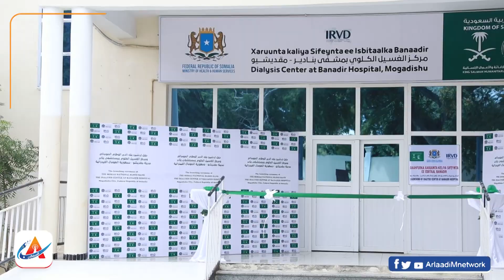Wasiirka caafimadka XFS iyo madax kasocotay Sucuudiga oo kormeer ku tagay xarumaha bangiga dhiiga.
Wasiirka caafimadka XFS iyo madax kasocotay Sucuudiga oo kormeer ku tagay xarumaha bangiga  dhiiga iyo  kilyo dhaqista isbitaalka Banaadir.